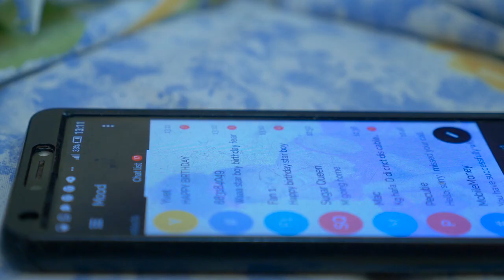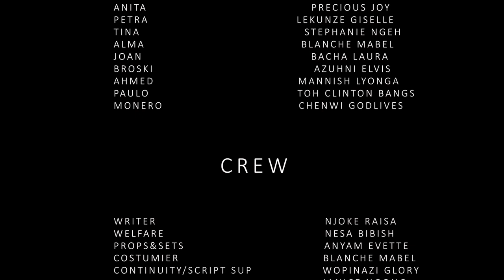KANJO |S1 EP 13| LATEST AFRICAN WEB SERIES 2020 | WITH EN SUBTITLES